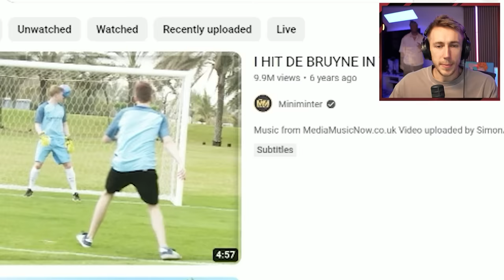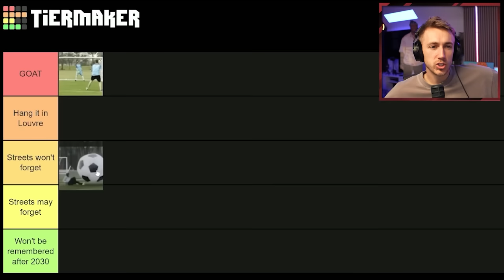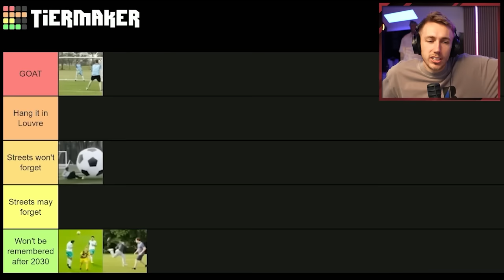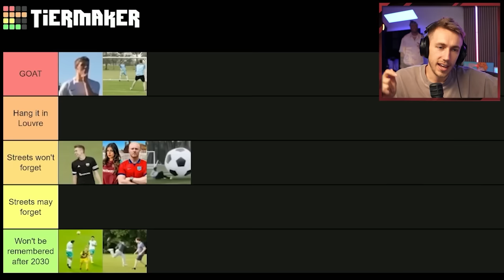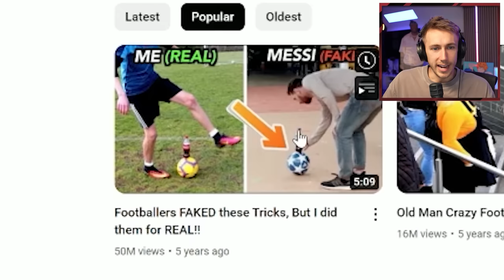RATING THE GREATEST YOUTUBE FOOTBALL MOMENTS!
Which football moment is the best ever?

Simon/Miniminter/mm7games